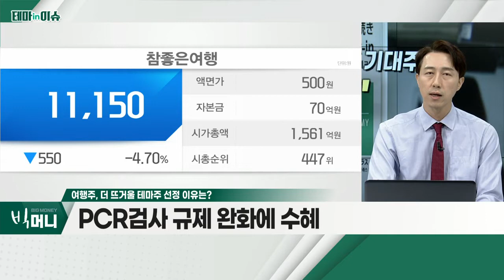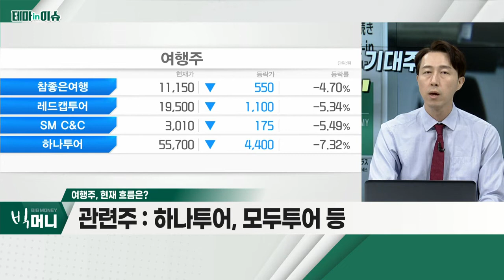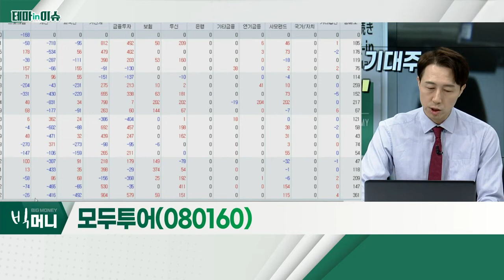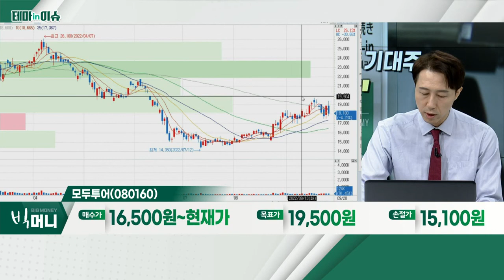모두투어(080160)... 여행주_테마IN이슈 (20220928)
- 日, 10월 11일부터 무비자 입국 허용
- PCR 검사 규제 완화에 수혜
- 코로나 보복소비 기저 효과
- 하나투어, 모두투어, 롯데관광개발, 참좋은여행 등

- 마스크 의무착용 해제ㆍ입국 전 PCR 검사 폐지 등
- PCR 검사 규제 완화 발표 후 일본 예약 급증
- 하나투어ㆍ모두투어, 시장 과점 사업자